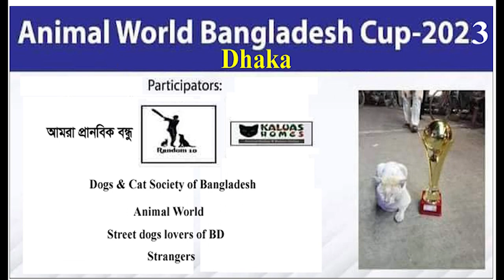4th Animal World Bd Cup 2023 ( 17th February to 17th March )